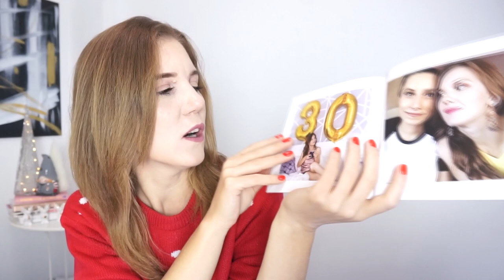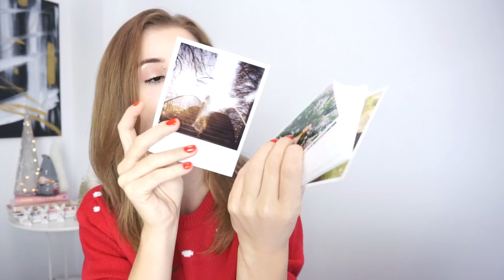Idei de cadouri |Gift Guide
Am zis să vin în ajutorul lui Moş Crăciun cu încă o listă de cadouri simpatice ca să îi fie şi lui mai uşor să treacă de această perioadă aglomerată. Voi ce cadouri vă doriţi de Crăciun?▼▼▼

TOATE IDEILE DE CADOURI MENTIONATE IN CLIP:
Beauty
1. Set machiaj si ingrijire ❘ ESTÉE LAUDER
5. Chill At Home Set
6. Urban Decay Naked Reloaded
10. Baylis & Harding Beauticology Unicorn
12. Aparat automat pentru preparare masti
Bijuterii
CartiL
14. Cult Perfumes: The World's Most Exclusive Perfumeries
15. ISTORIA STICLEI DE VIN
Diverse:
18.  Set Camera foto instant Fujifilm
19. Imprimanta foto portabila Fujifilm
21. OGLINDA HOLLYWOOD PROFESIONALA PENTRU MACHIAJ
24. Aparat de facut floricele
25. Aparat de facut vata de zahar

💟✔ E M A I L

💡INFORMATII UTILE:
CE PORT: Pulover Pepco

PENTRU CEI NOI PE CANALUL MEU:
Hello tuturor!